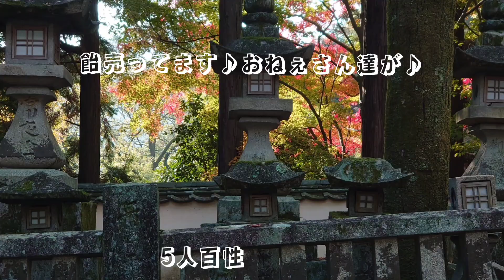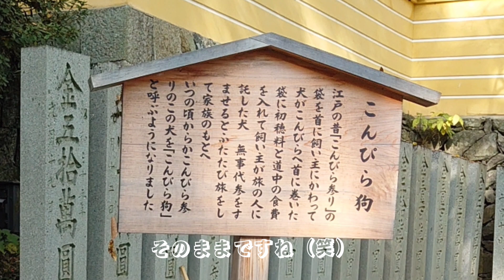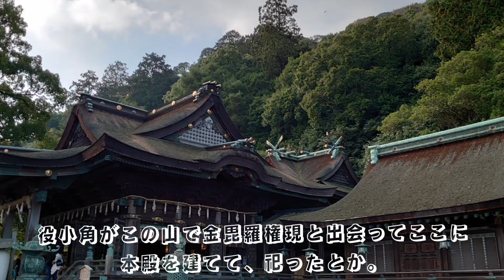【パワスポ巡り】金刀比羅宮 コンピラさん♪香川讃岐 海運の神様 船の神様 本当に色々ありました！japan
【パワスポ巡り】
金刀比羅宮
金毘羅宮
コンピラさん♪
香川讃岐
海運の神様　船の神様
本当に色々ありました！

785段の階段を登った先にあります。
絶対にお土産屋さんで杖借りた方がいいですよ？
行きも帰りも役に立ちます。
登りながらも、所々に色々な物があって、飽きさせません♪
さすが歴史ある神社です。

神社と言ってますが、
元々は神社だったかもですが、
あの役小角がここで金毘羅権現に出会い、本殿を建てたそうです。
それが明治の悪法で、大物主を祭神に祀り、金刀比羅宮となりました。
京都の八坂神社と同じですね。

ミュージシャン: Winter Foe